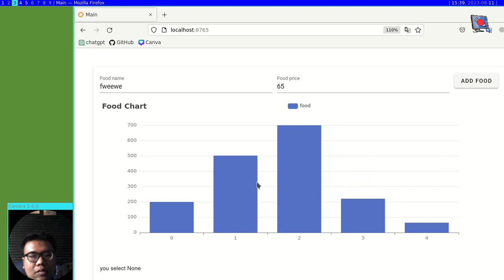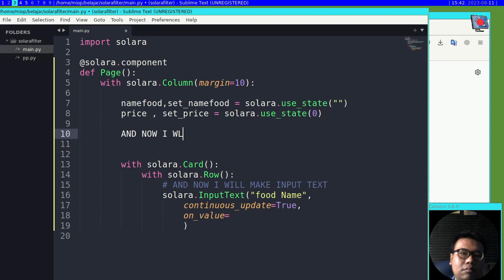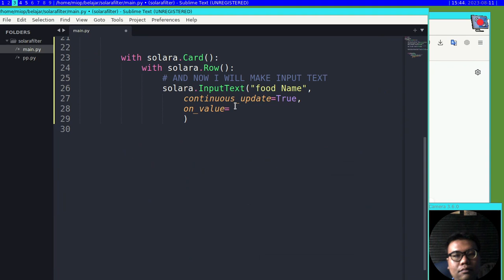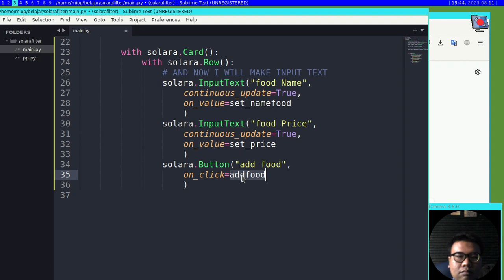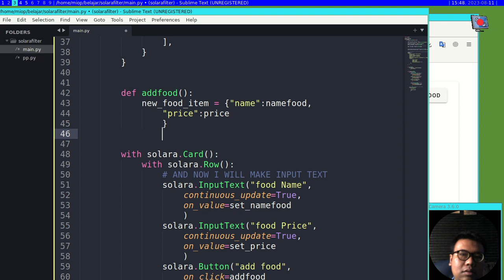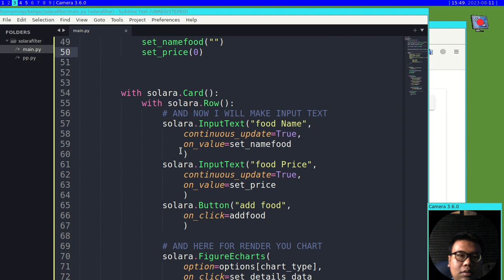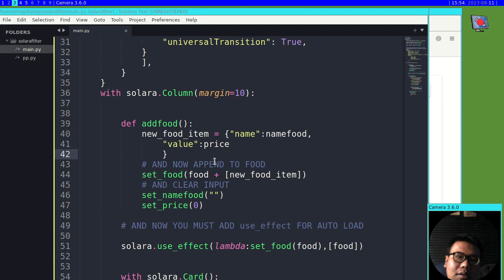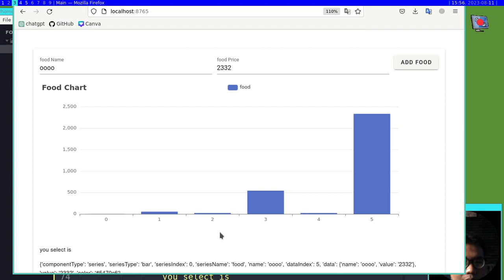Solara Tutorial - Add Chart Data Simple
solaraChart

this video tutorial how to implement solara Chart  and add simple data to chart